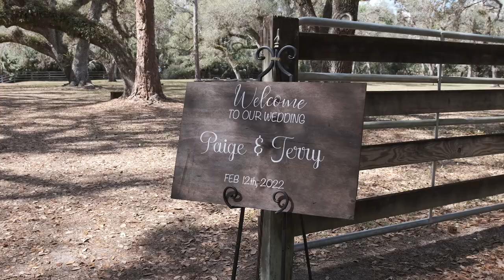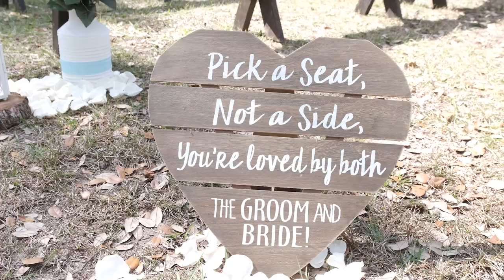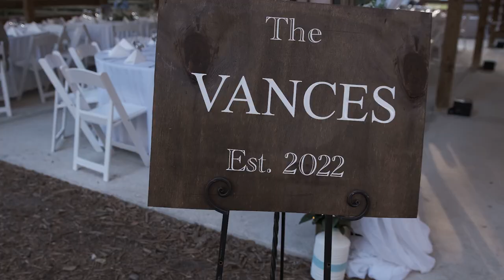Paige + Terry - Arching Oaks Ranch - Labelle, FL